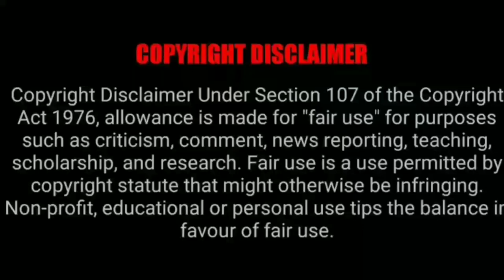இறந்தேன் குழந்தை ஆக பிறந்தேன் பகுதி-7 Story Explain | Season 1 reincarnation Anime தமிழ் விளக்கம்